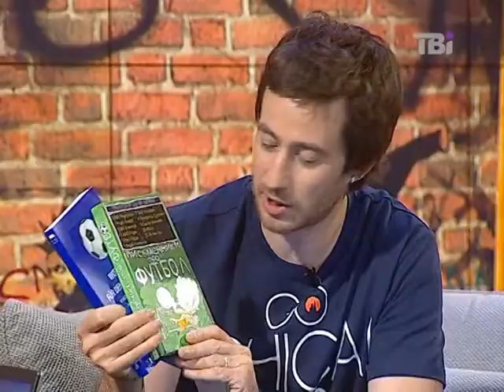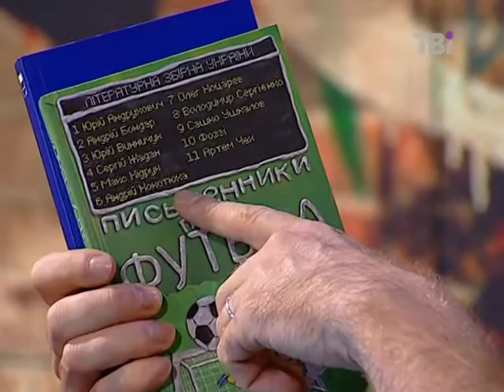15.06.2012 Революція на канапі на ТВі (ч.1)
Ведучі - Юлія Банкова, Андрій Сайчук, Мирослав Откович, Вахтанг Кіпіані. Гості студії - письменник Андрій Кокотюха, доктор філософських наук Мирослав Попович.